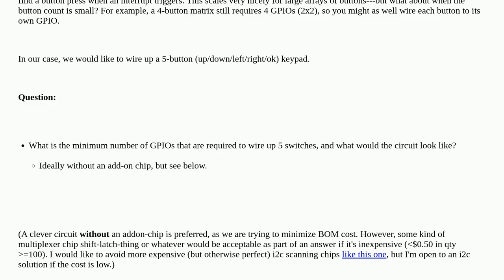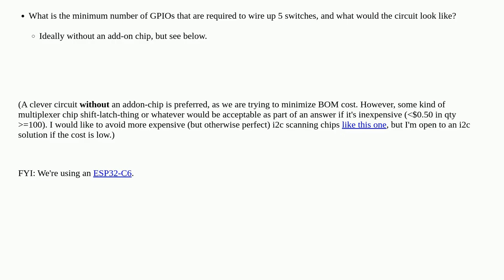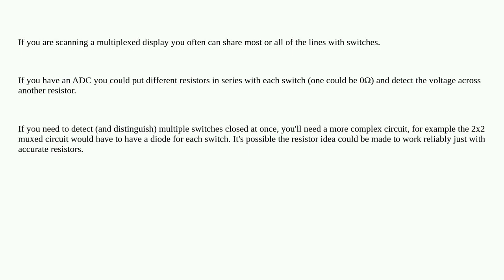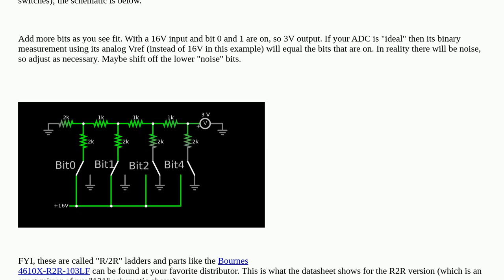Electronics: What is the fewest number of GPIOs to read 5 push-button switches?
What is the fewest number of GPIOs to read 5 push-button switches?

A special thanks goes out to the community

  shift-register keypad switches multiplexer gpio